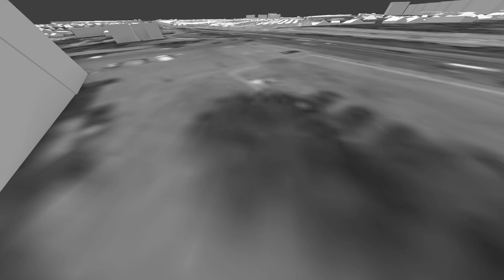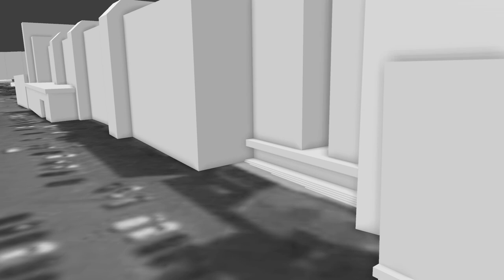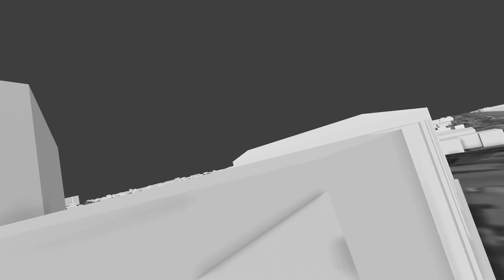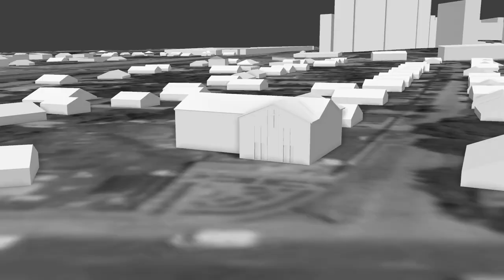Attacks at Akademika Pavlova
At least six people were killed and some 15 injured when cluster munitions struck a parking lot outside the post office near the Akademika Pavlova metro station, raining down shrapnel where hundreds of people were queuing for humanitarian aid in the morning of 24 March.17